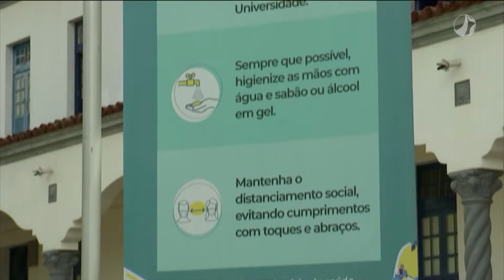Volta às aulas presenciais nas universidades | Manhã da Piedade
A emoção tomou conta de alunos e professores no retorno às salas de aula de forma presencial na PUC Minas. Esse é um momento tanto de acolhimento e de reforçar os cuidados contra a covid-19.